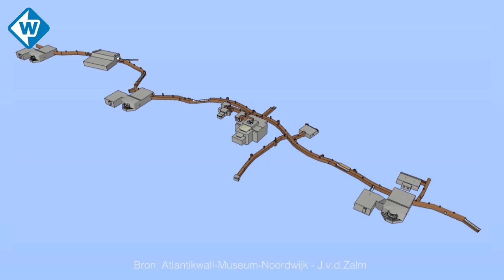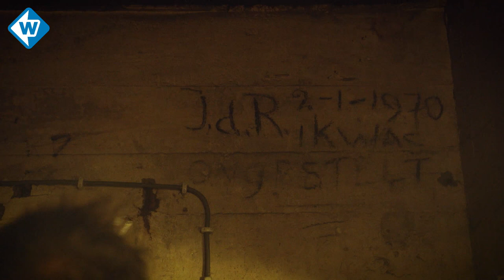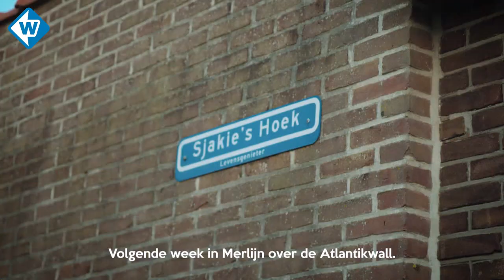De Atlantikwall: Binnenkijken in de bunkers van Noordwijk - OMROEP WEST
We onderzoeken de Nederlandse Atlantikwall. In deze tweede aflevering brengen we onder meer een bezoek aan de bunkers van Noordwijk en spreekt Merlijn met opvallende Zuid-Hollanders.

In Merlijn over de Atlantikwall trekt Brabander Merlijn Passier samen met zijn onafscheidelijke cameraman Florian (Floor) en producer Jolien van De Zilk naar Hoek van Holland op zoek naar sporen van de Atlantikwall.

Wat is er nog over van deze megalomane Duitse verdedigingslinie? Welke littekens heeft de Atlantikwall in het Hollandse landschap achtergelaten? En hoe werkt dat bouwwerk (én de oorlog) door in het leven van de kustbewoners? Op zijn eigen onconventionele manier gaat Merlijn op zoek naar antwoorden en dat levert niet alleen een schat aan verhalen op over dit  vreemde ‘besmette erfgoed’, maar ook een aantal prachtige ontmoetingen met bijzondere Zuid-Hollanders.

00:00 Intro
01:01 De bijzondere supermarkt van De Zilk
06:09 Bollenvelden
07:12 Op bezoek bij de sterrenwacht in De Zilk
12:54 Binnenkijken in de bunkers van Noordwijk
19:06 Kaasboer die kaas maakt in een bunker